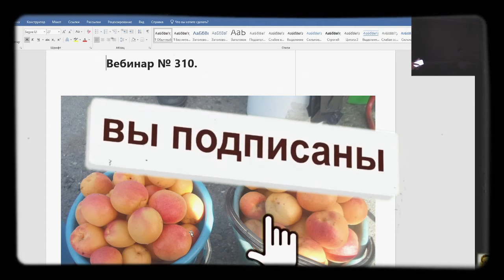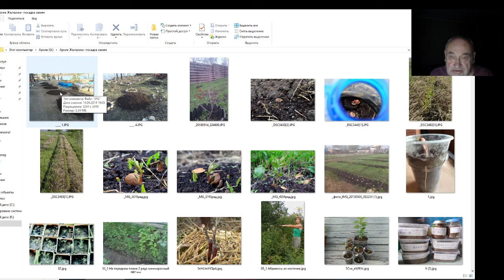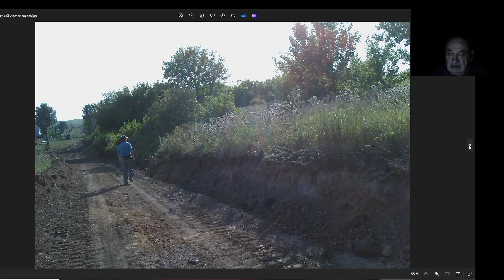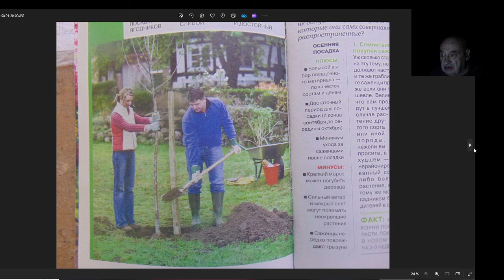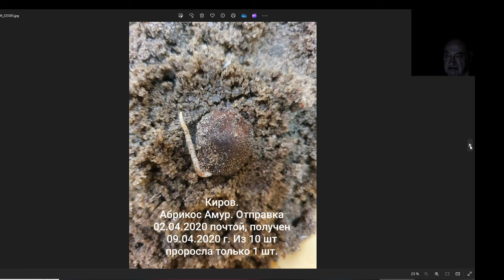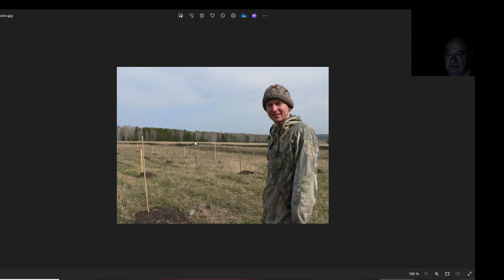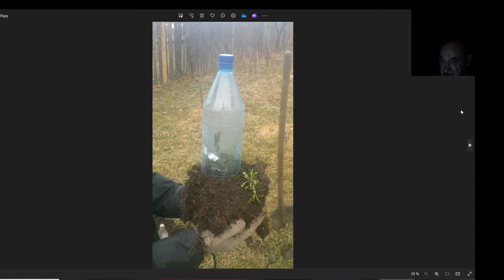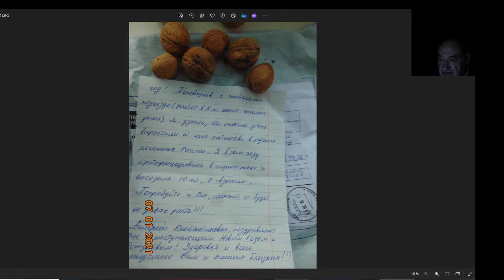Железов Валерий. Вебинар 310. ч. 1. Посадка саженцев. Советы фермера В. Железова.